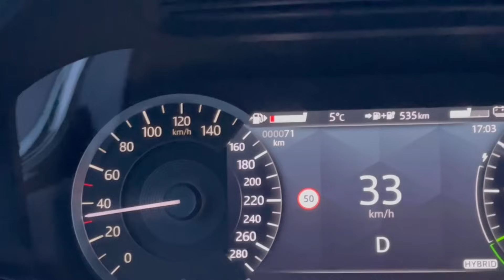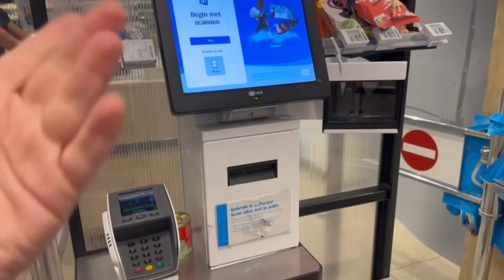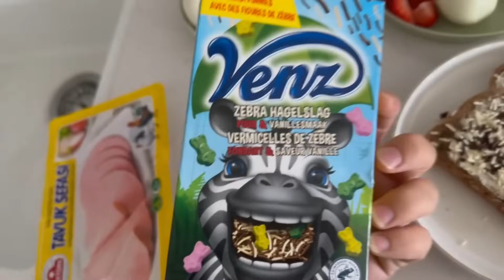YENI ARABAM !! 2 YASINDA IKIZLERIN OKULU, KAHVALTISI VE PARK EGLENCESI!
OHÁ! Inanir misiniz ÇOK heyecanliyim bu video için uzun zaman sonra TEKRARDAN insaAllah! Umarim sizler de benim gibi eglenirsiniz, sizi seviyorke!

Keep up with this OHÁ girl!